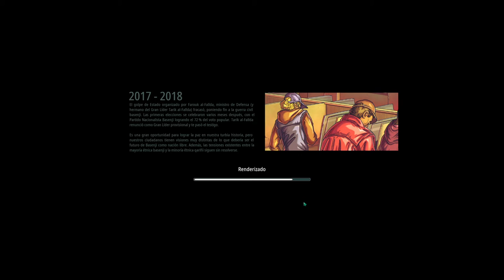ROGUE STATE REVOLUTION - Um emocionante jogo de estratégia política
Rogue State Revolution é um emocionante jogo de estratégia política da Little Red Dog Games.

Um Rogue State completamente novo e re-imaginado, prepare-se para um thriller geopolítico roguelike altamente desafiador projetado para fãs de longa data e recém-chegados.

Assuma o controle da presidência e reconstrua, reforma e se prepara para novos desafios à medida que a Gloriosa República Popular de Basenji se torna um novo hotspot político, econômico e cultural.